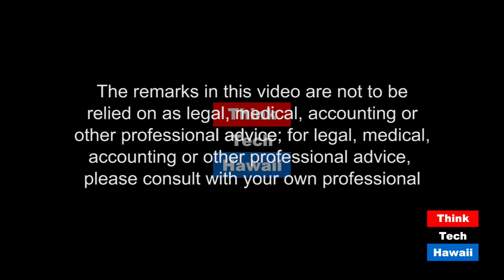Are you Saving Enough for Retirement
Dr. Charod Dodd, a finance professor at Troy State University, appears on Working Together  to share his wisdom about how we can build those nest eggs and prepare for a happy, secure retirement.